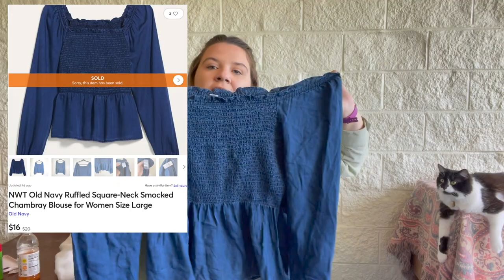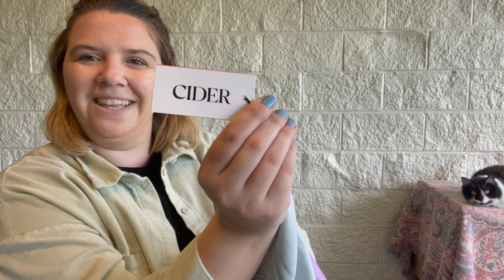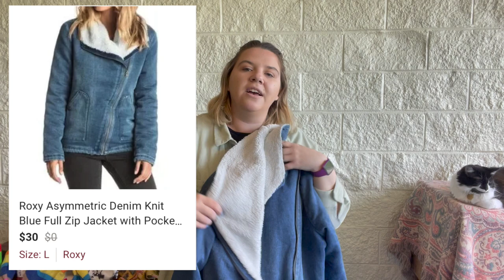42lbs of Clothes to Resell Online!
Try out Kosei Threads Get a $15 Credit When You Sign Up with my link!

My channel will be showcasing different videos about reselling and my progress and mistakes along the way, enjoy.

42lbs for $54! - Everything I Got From The Goodwill Bins to Resell Online in Poshmark, Mercari, Ebay, Depop and Send to The RealReal